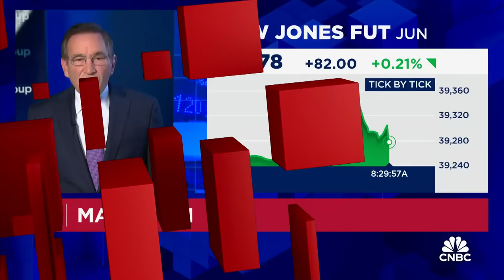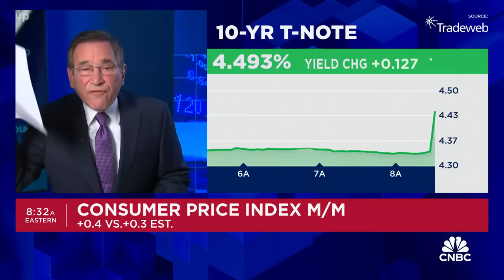Consumer prices rose 3.5% from a year ago in March, more than expected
CNBC's Rick Santelli joins 'Squawk Box' to break down March's CPI data.